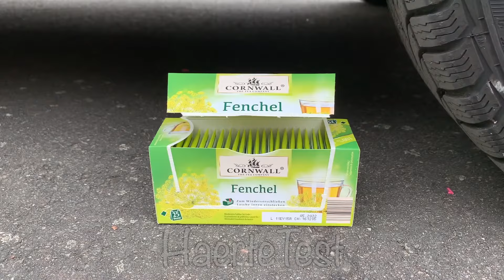Crushing Crunchy & Soft Things by Car! EXPERIMENT: CAR VS HALLOWEEN HAND